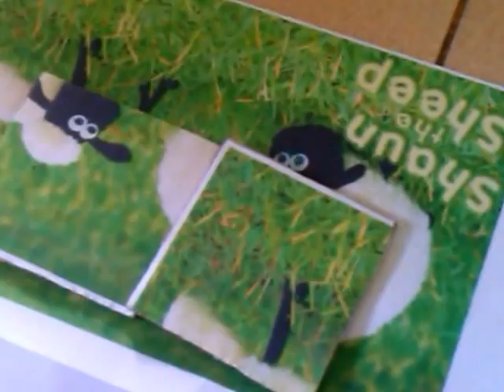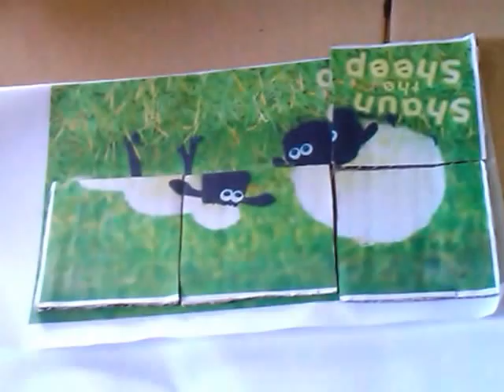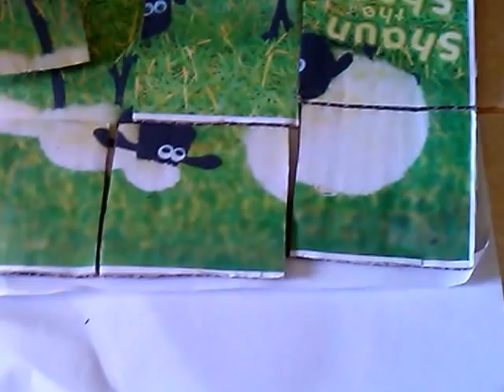Puzzle ku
Dzikra belajar memnyusun puzzle bergambar kambing